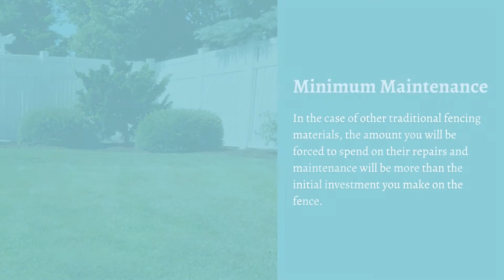Prime PVC Fencing Brisbane | Picket Fences Brisbane QLD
Prime PVC Fencing Brisbane

23 Boynedale Street, Carindale, QLD 4152 Australia

With 15 years of combined experience in the fencing industry, PVC Fencing Brisbane is a rapidly growing PVC service provider, providing you with access to the best resources and expertise for all your fencing requirements. These are not simply plastic fences; our fencing products are eco-friendly, UV-resistant, high in quality, and come backed with a 15-year comprehensive warranty. We offer a full range of PVC fencing products in Brisbane, including Full Privacy PVC Fence, Semi-Privacy PVC Fence, PVC Picket Fence, PVC Post and Rail and PVC Gates. Get in contact with our team today for your free measure and quote.

picket fences brisbane, pvc fencing, pvc fencing brisbane

Services: -
Full Privacy PVC Fence, Semi-Privacy PVC Fence, PVC Picket Fence, PVC Post and Rail, PVC Gates

Relevant Terms: -
pvc fencing brisbane
pvc fencing carindale qld
picket fences brisbane
fence contractor
fence company
fence installation near me
fencing contractors near me
fence contractors near me
fence builders near me
local fencing companies near me
fence builders carindale qld
best fence company near me
fence installers carindale qld
local fence companies
local fence companies near me
chain link fence companies near me
fence builder near me
vinyl fence companies near me
the fence company qld
affordable fence company
fencing services near me
long fence company carindale qld
local fence installers
wood fence company near me
local fencing contractors
best fencing companies near me
deck and fence company qld
chain link fence installers near me
fence companies in my area
agricultural fencing contractors near me
chain link fencing companies near me
fence installers in my area
fence installation companies near me
farm fencing contractors near me
chain link fence company carindale qld
fencing companies in my area
fence and gate companies near me
reliable fence company qld
vinyl fencing companies near me
chain link fence installers
vinyl fence company carindale qld
residential fence companies near me
metal fencing companies near me
quality fence company
vinyl fence installers near me
fence repair company near me
family fence company
residential fence company qld
chain link fence contractors
vinyl fence contractors near me
commercial fence company near me
metal fence company near me
affordable fencing company brisbane
privacy fence installers near me
privacy fence company near me